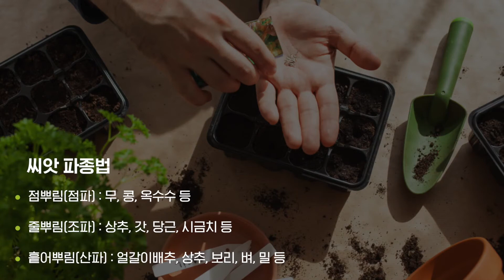(중급 5강) 씨앗 파종방법과 간격, 솎아내기